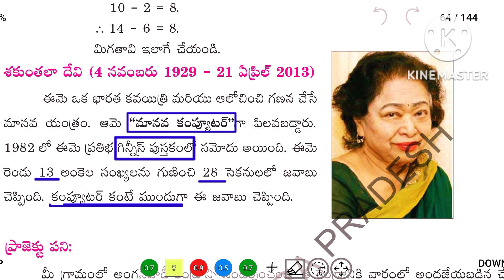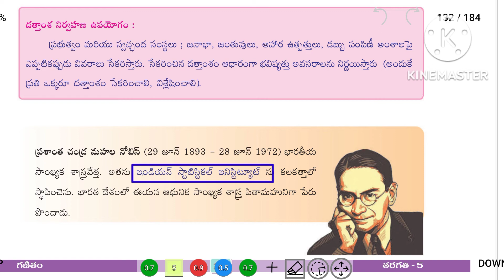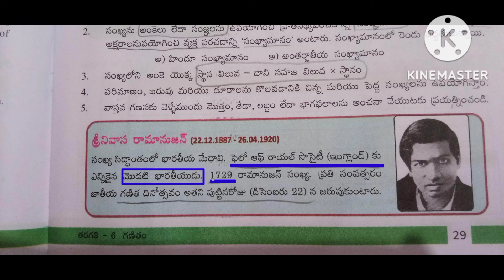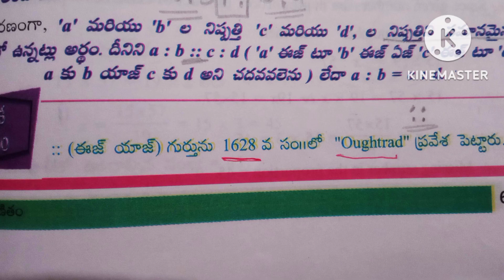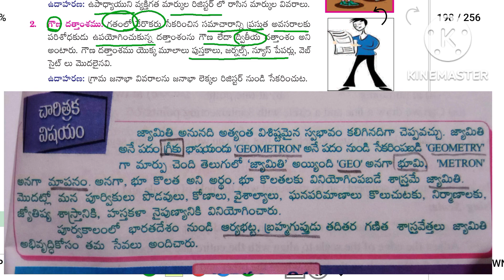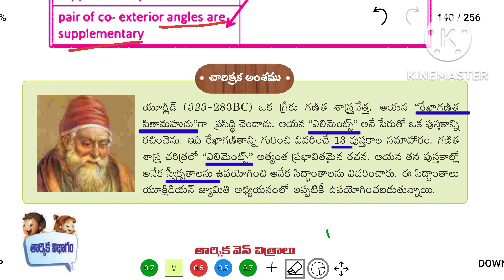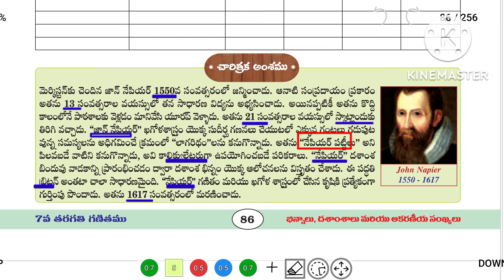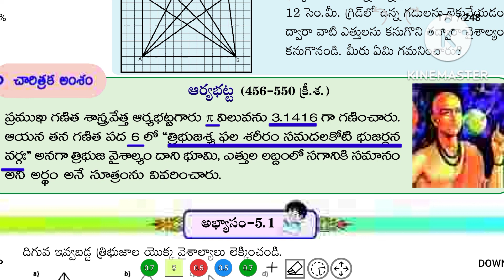important mathematicians in maths text book for dsc | tet maths